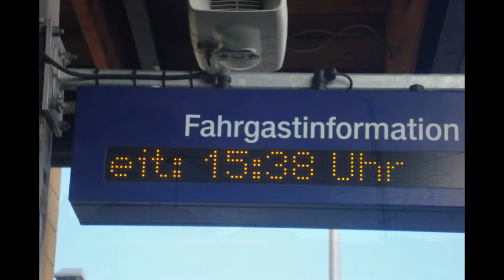*DER SCHWABEN KANAL VOM Günter Liebsch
02-April-2015-Nachmittags im Bahnhof vom 74906-Bad Rappenau